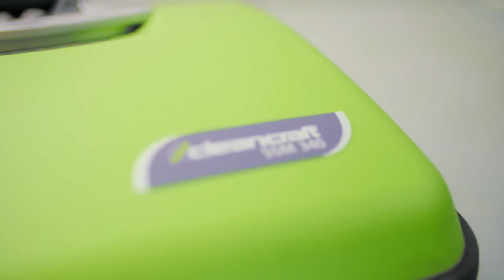Elektrowerkzeuge #24 Scheuersaugmaschine SSM 340 - CLEANCRAFT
Die Cleancraft SSM 340 Scheuersaugmaschine ist klein und leicht für maximale Handlichkeit. Sie ist das ideale Gerät für mehrere Arbeitsgänge auch an verschiedenen Plätzen. Ihre perfekte Ergonomie und Handlichkeit erreicht Sie durch das innovative Gelenk im Fahrgriff. Mit nur einem Durchgang ist die Oberfläche sofort trocken und sicher, der Lithium-Ionen-Akku garantiert dabei konstante Leistung während des Arbeitseinsatzes. Das praktische LED-Vorderlicht ermöglicht es auch an dunkleren Einsatzbereichen effizient zu Arbeiten.